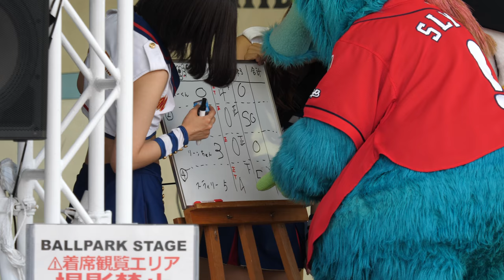優しいスライリー ズーちゃんに得点分けてあげるwwww 2018 広島東洋カープ vs 千葉ロッテマリーンズ